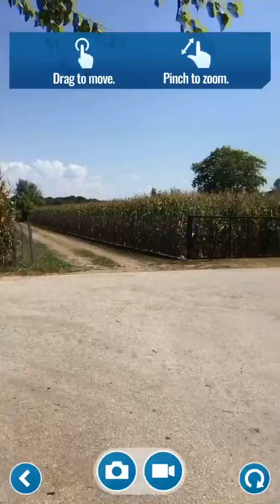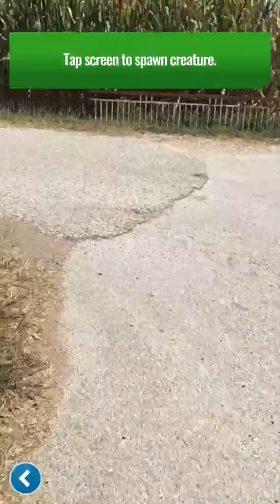T-Rex in Tree village